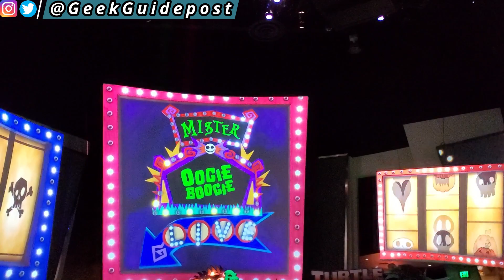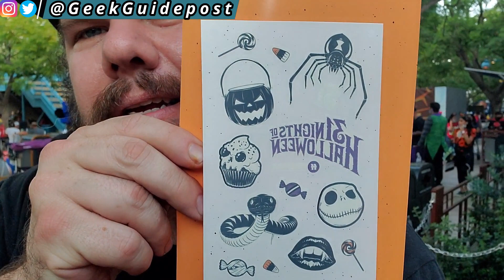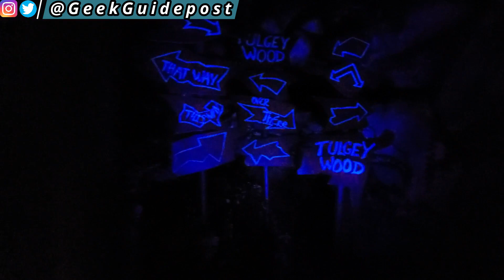Just Treats at Oogie Boogie Bash 2021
Welcome back to the Geek Guidepost!

Disney California Adventure's annual Halloween event (when Covid hasn't shut the park down) Oogie Boogie Bash returns. Enjoy the adventure in themed treat trails, special snacks, and Disney magic.